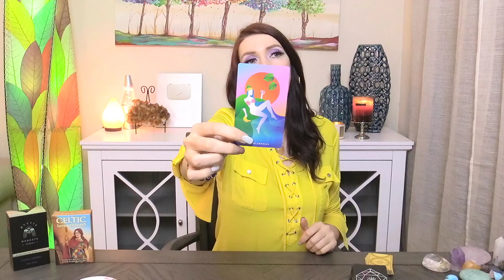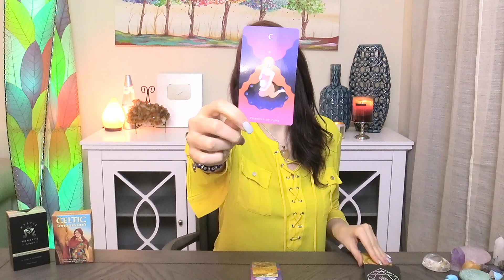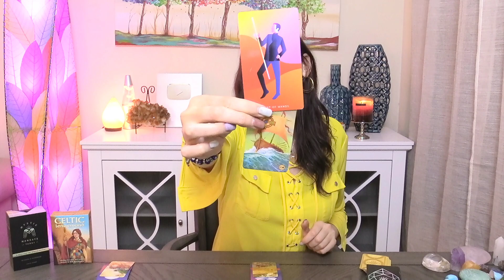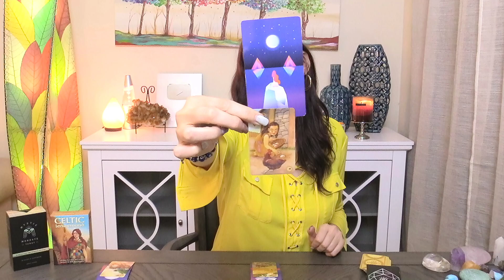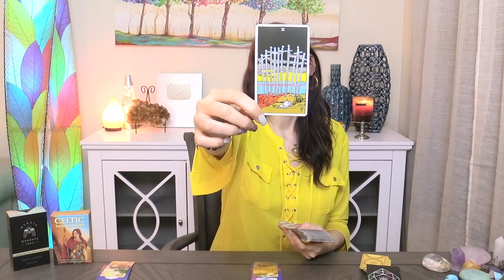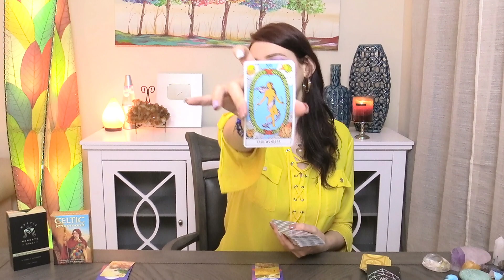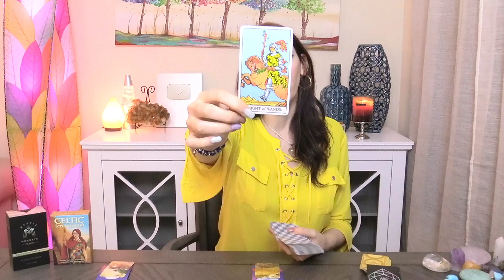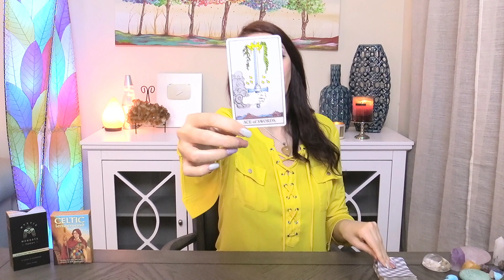SAGITTARIUS STRANGEST READING EVER!!! MID OCTOBER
2020 Love and soul mate reading  love readings for your Sun, Moon, or rising Venus! It's 2020 tarot overview monthly reading. Angels, oracle cards, tarot and so much more!